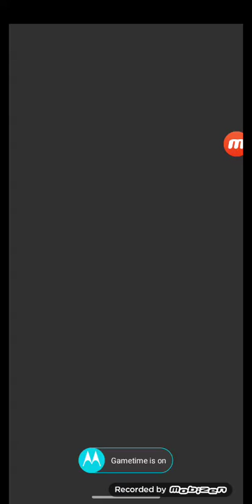random games (6)(4)